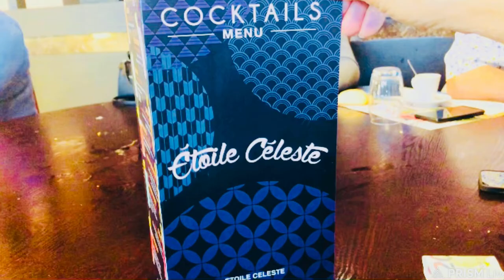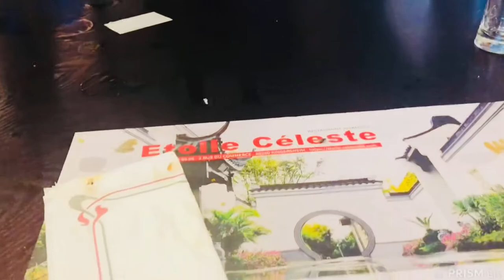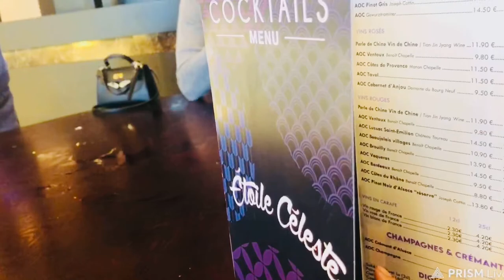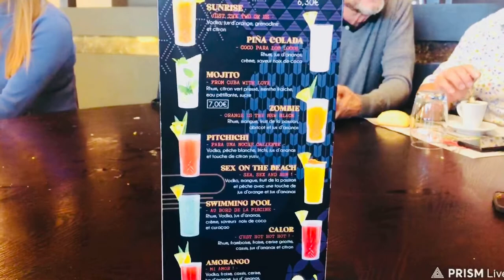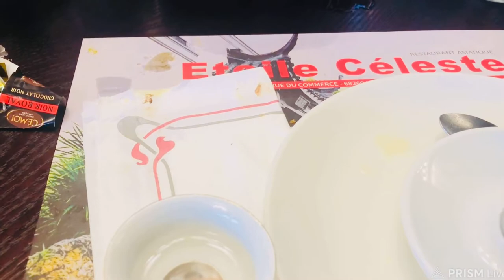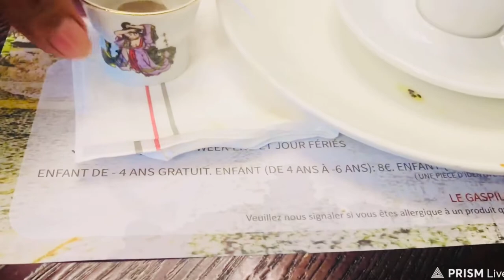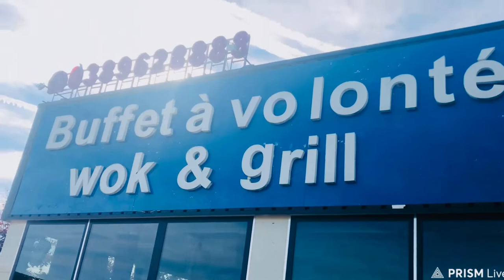Ep5นัดกิน#ฝรั่งเศส#รีวิวบุฟเฟ่เงินล้าน#seefood&บาบี้คิว+ผัด+ดื่มกินนัวๆๆๆ🇫🇷🇹🇭🍤🍽🎂🇨🇳🚩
สวัสดีค่ะทุกคนวันนี้มารีวิว#บุฟเฟ่เงินล้าน#ฝรั่งเศส ค่ะร้านอาหารซีฟู้ด+ปิ้งย่าง+ผัดกินดื่มนัวๆๆๆๆเลยจ้ามาชมในคลิปได้เลยค่ะทุกคนและขอบคุณมากค่ะทุกคนทุกกำลังใจที่มีให้กันตลอดมานะคะเลิฟๆๆๆๆค่ะก่อนกลับไทยEp5